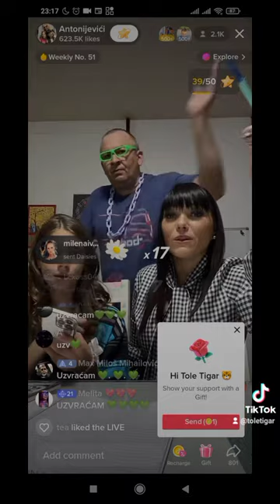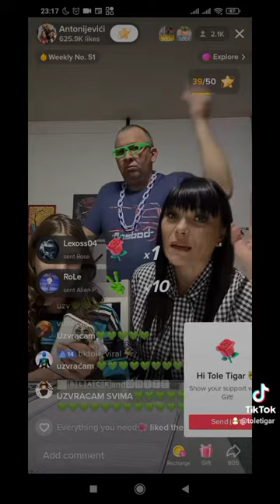Svaka čast za Porodicu Antonijević Preko dve hiljade ljudi je gledalo LIVE dve hiljade i dvesta 2,2K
Svaka čast za Porodicu Antonijević! Izdominirali su sinoć! Bilo je preko dve hiljade ljudi u LIVE-u. Tačnije preko dve hiljade i dvesta. 2,2K

Eksperiment sa tagovima uzivajte! 😃

Experiment just for the fun!